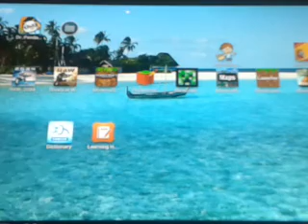raw f #1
fail